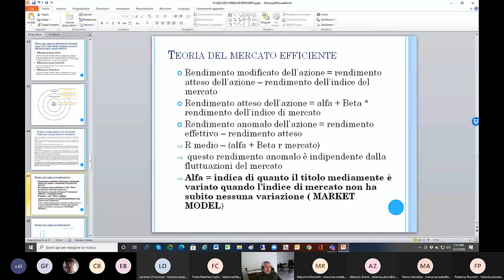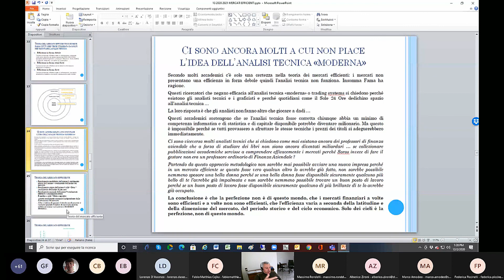L'analisi tecnica moderna e i suoi "haters"